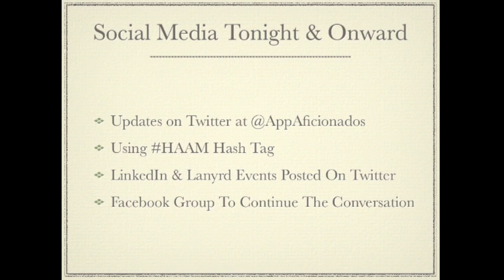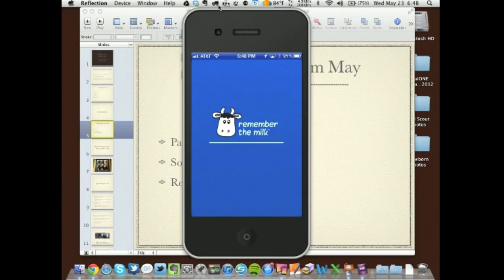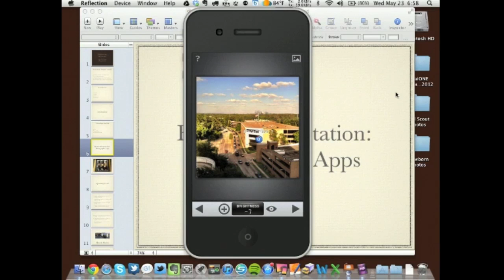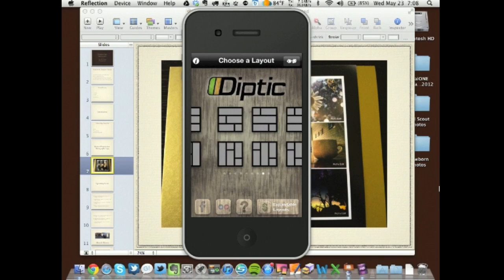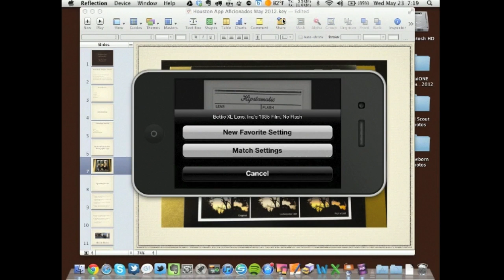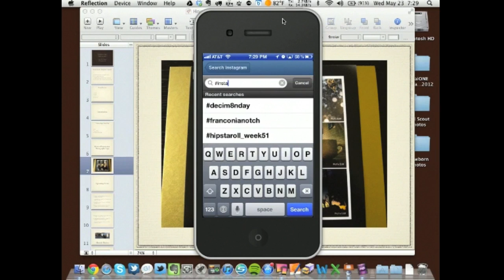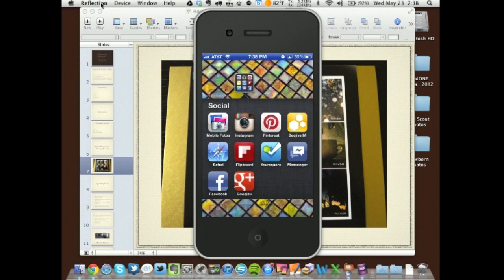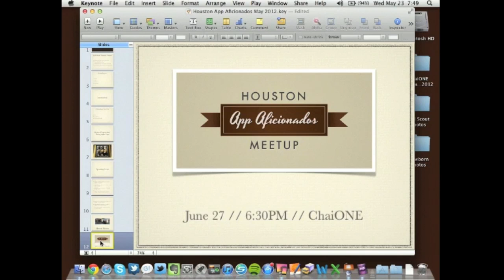Houston App Aficionados May 2012 - Photography Apps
The inaugural meeting on the Houston App Aficionados.  Guest speakers were Rhonda Tipton & Imelda Bettinger, who discussed their use of various apps for mobile photography.